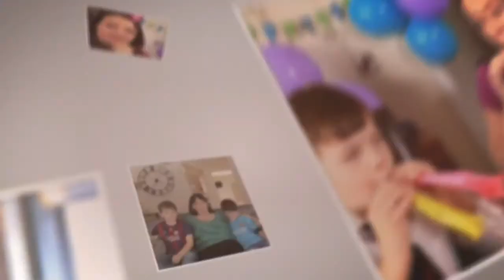How to know if your course will sell | Checklist to determine the success of your course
Thinking of creating and selling an online course? Right now you might be wondering whether your course will sell and whether it's worth it all.

I'm going to show you how to tell if your course will sell before you start creating it!

Before you spend any time, money, or emotional energy creating and marketing your new online course, check that your course is a winner.  I'm giving you a complete checklist you can use before you start to sell your online course before you go to market.